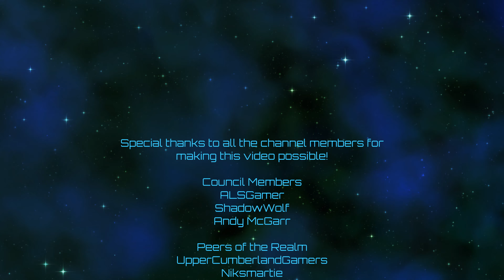Europa Universalis IV | Carpetanian Revenge | Episode 26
Idea for this series came from HethrJarrod (DarkHorse) on the Discord.  I forgot to mention it in the video, but thanks!  Time for some real, actual Carpetanians!  They're definitely Carpetainian...